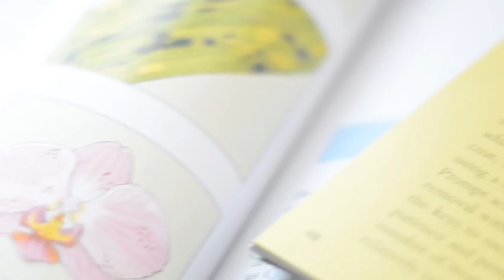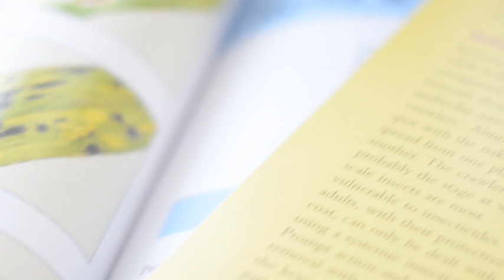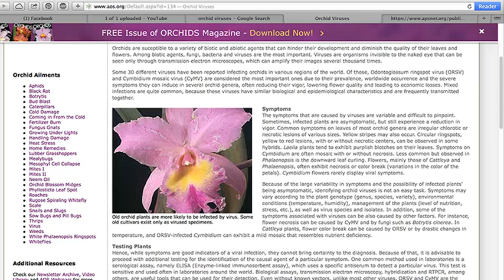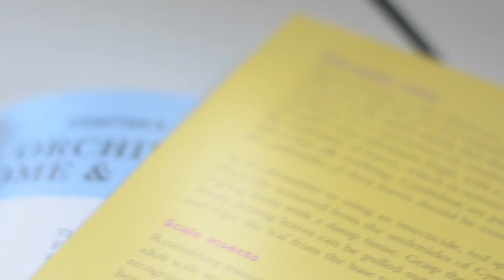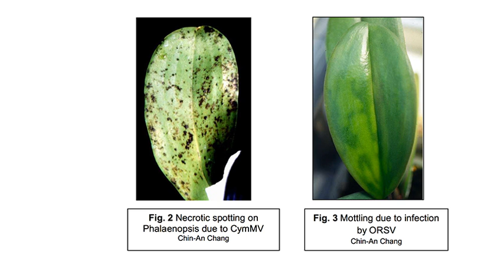Orchid Viruses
Random ramblings over thoughts about orchid virus.

The pictures that aren't mine (which are most of them) are what pops up in the Google image search for orchid virus, and a paper called: TRANSMISSION OF CYMBIDIUM MOSAIC VIRUS IN ONCIDIUM ORCHIDS BY PERIPLANETA AUSTRALASIAE. 2012

 Basically, I'd like to see more studies. I worked in a pet store when I was younger and there was a wealth of information but for orchids, the information seems a little stale and more word-of-mouth rather than science based.